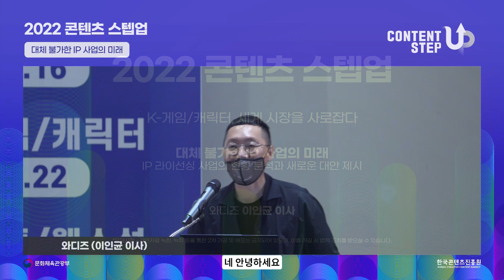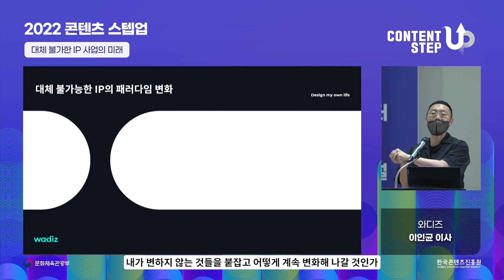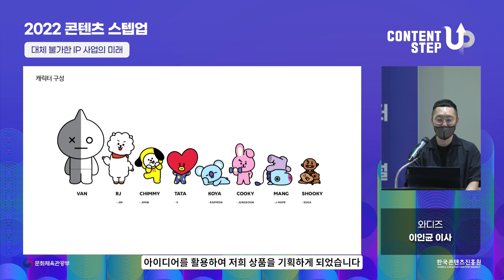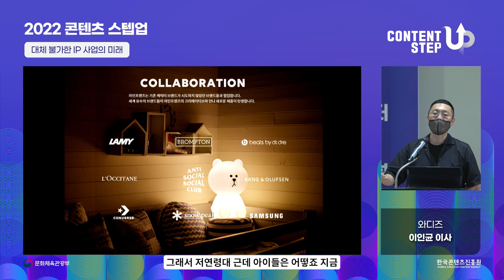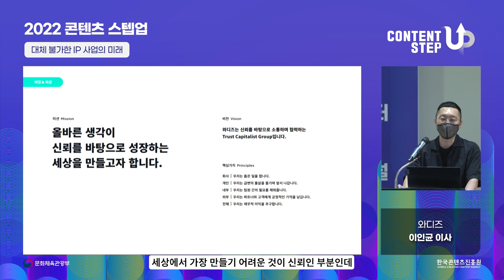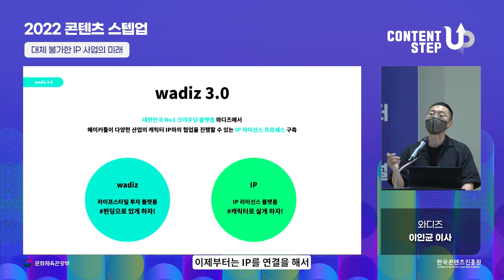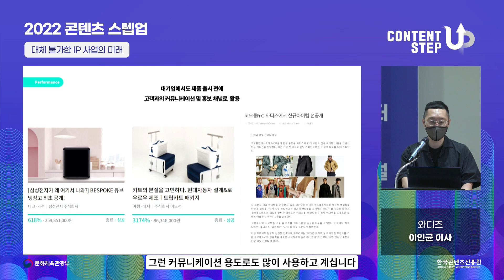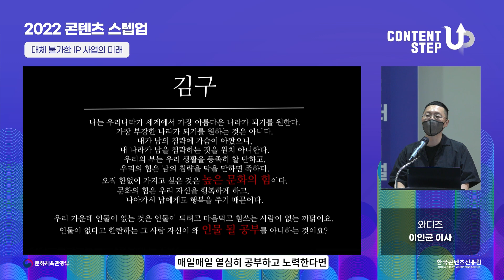2022 콘텐츠 스텝업｜대체 불가한 IP 사업의 미래 (와디즈 이인균 이사) [K-게임/캐릭터, 세계시장을 사로잡다]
"IP 라이선싱 사업의 현황 분석과 대안을 와디즈 이인균 이사님이 소개해드립니다.

(강연자료의 녹화, 녹취 등을 통한 2차 가공 및 배포는 금지되어 있으며, 이를 어길 시 법적 조치를 받으실 수 있습니다.)

ㅇ 교육명 : 2022 콘텐츠 스텝업｜K-게임/캐릭터, 세계시장을 사로잡다
ㅇ 강의명 : 대체 불가한 IP 사업의 미래
ㅇ 연   사 : 와디즈 이인균 이사
ㅇ 일   자 : 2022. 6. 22.

00:00 소개
00:10 시작
01:34 라인프렌즈
04:31 와디즈"